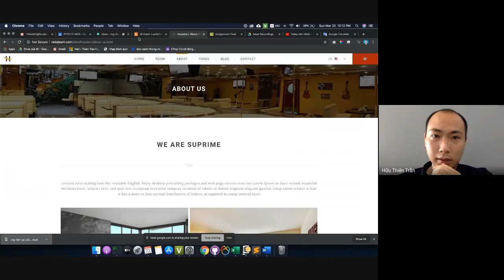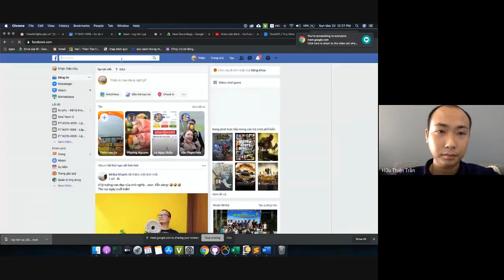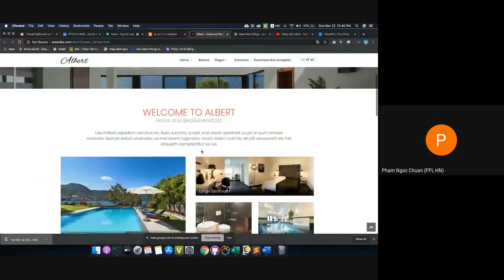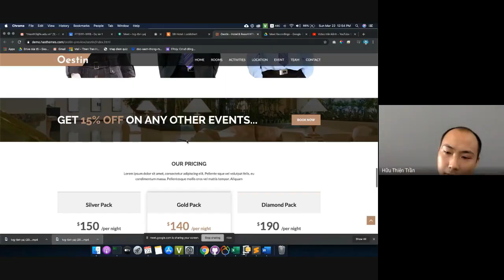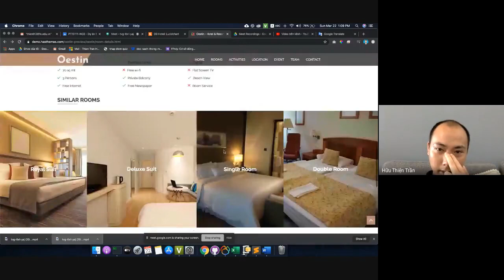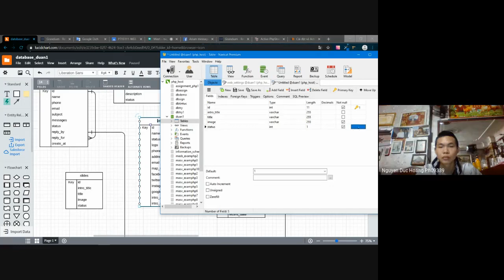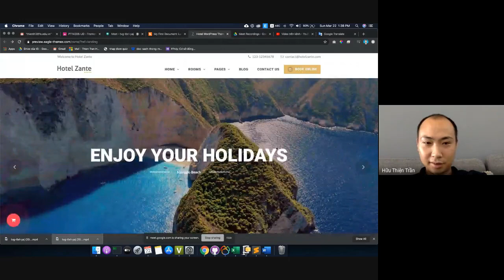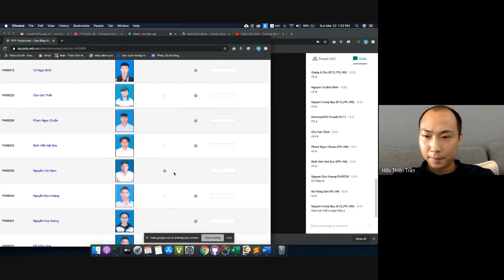Buổi 6: Review Giao diện và ERD buổi 2